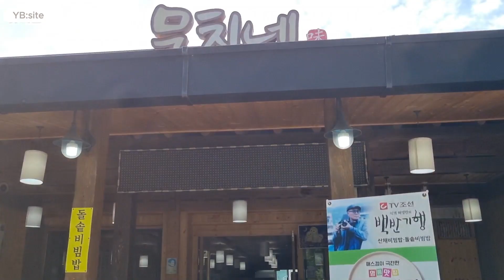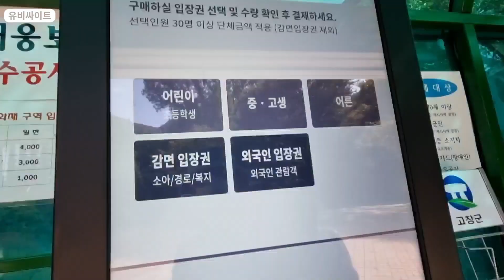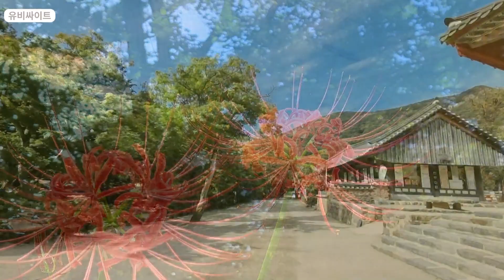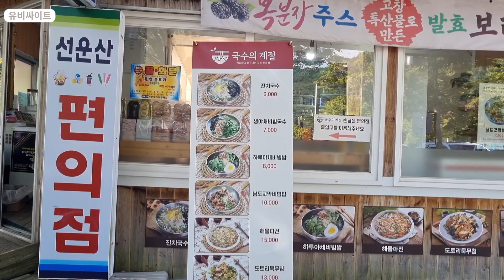혼자여행 고창 선운사 꽃무릇 맛집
고창 선운산 도립공원 선운사

촬영 : S21
음원출처 : 에피데믹사운드